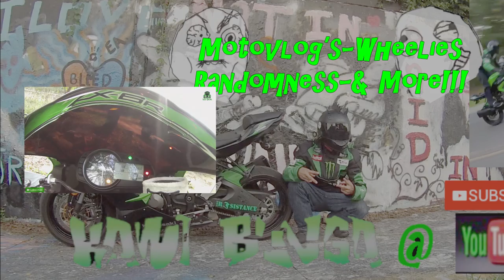we have gold